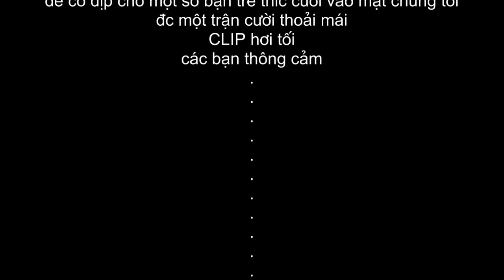Những trò lố của mấy thằng dở ng =)))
Season 1 : Teleport